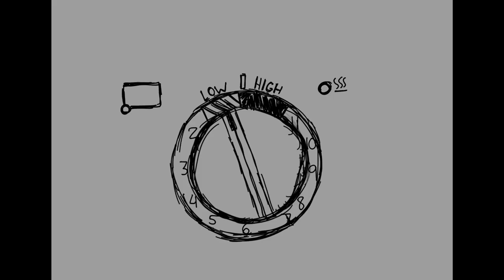Blaise Makes Suffles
:3

I might need to change my workflow cause making this was S L O W.